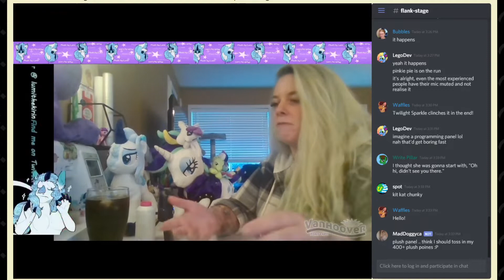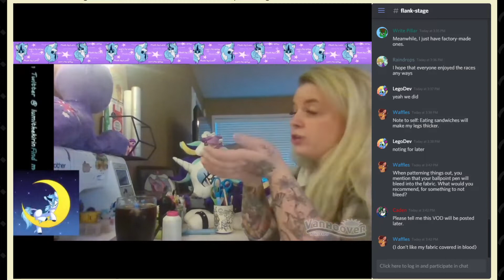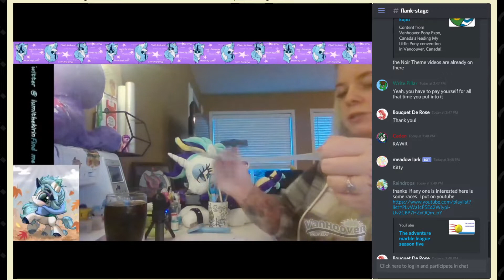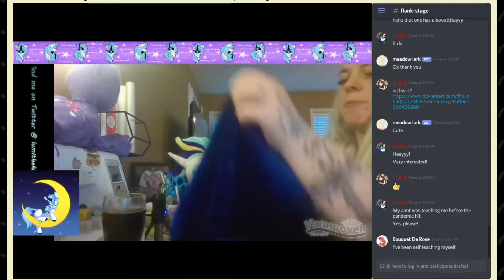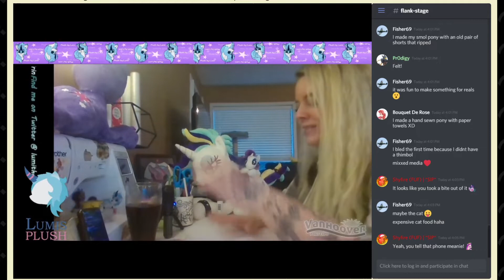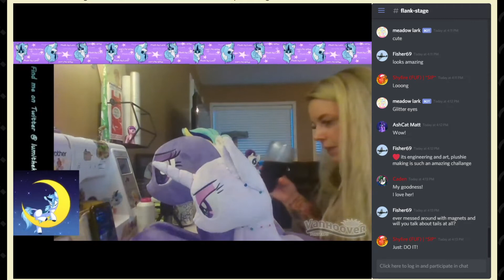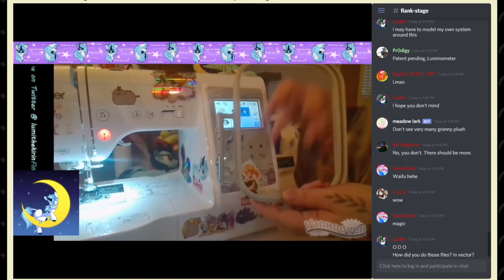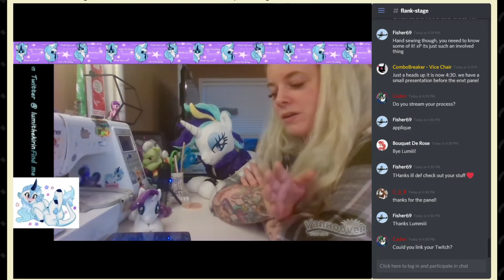VPE 2021 Intro to Plushmaking (with chat)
Panel Description: "Have you ever wondered about the work and skill that goes into making the wonderful custom plush we all love so dearly? Check out this panel for some basic how-to on plush making, the machines I use, how to work around no embroidery machine, and even some trade secrets I don't usually share (I'm lookin at you, glitter details!). It's not scary at all. Just dive in with me and lets see what happens when we create and learn!"
Timeslot: Saturday, Flank Stage, 3:30-4:30PM

Please note that with-chat videos may have lower quality footage as they are stream recordings. The chatless version may be better quality as it was captured on its way to the stream.